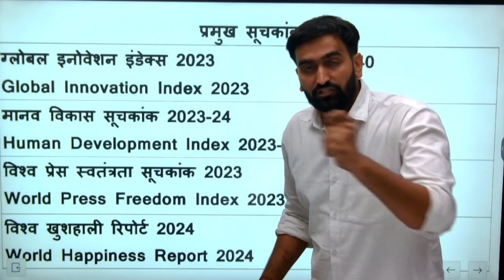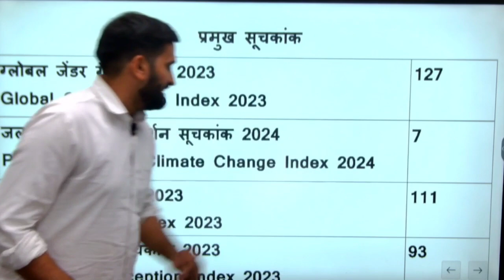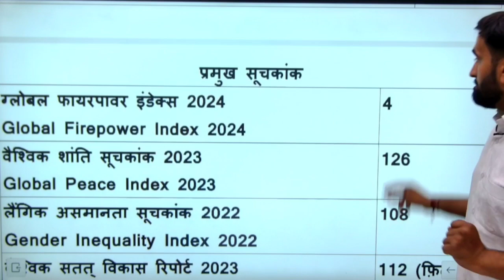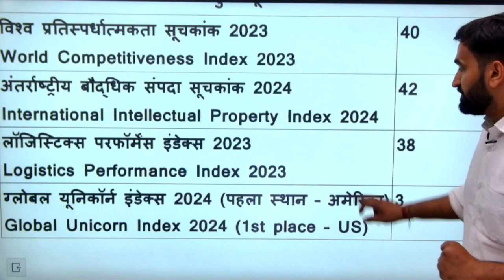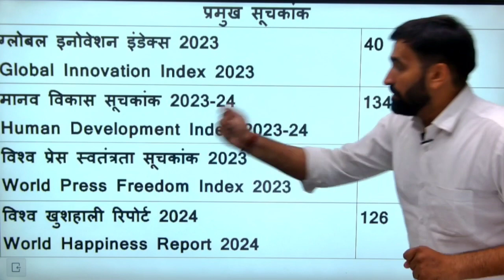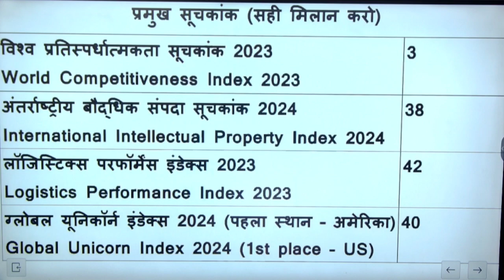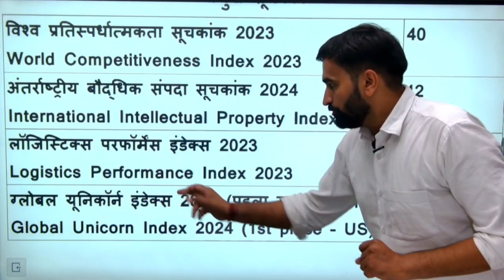रिपोर्ट एवं सूचकांक-2024ℹ️Reports and Indices-2024||current affairs series 2024||by Naveen sir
दोस्तों आज हम याद करेंगे रिपोर्ट एवं सूचकांक-2024  जिन्हें हम ट्रिक से याद करेंगे और ये आपको चुटकियों में याद हो जाएंगे👍👍👍👍👍👍

For other information contact this number 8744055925